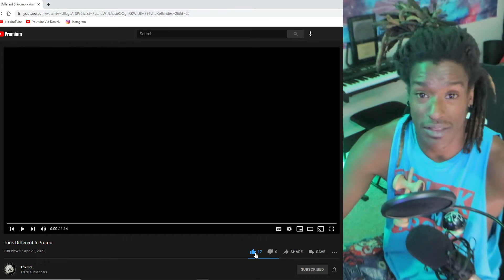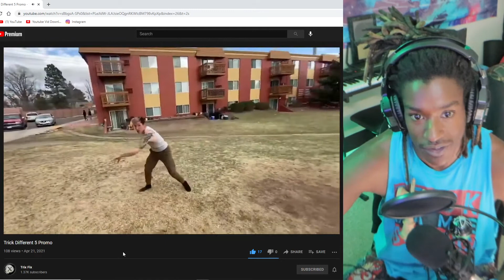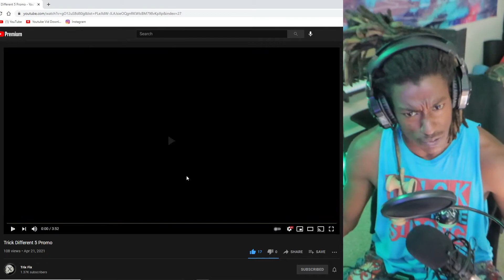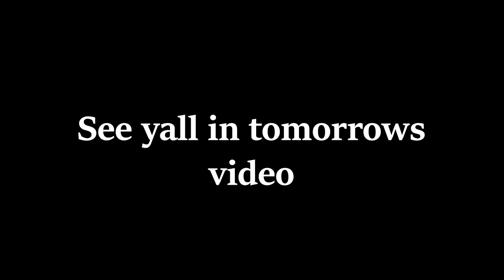Chris is So Strong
Another sampler reaction that will now be every Mon and Fri.